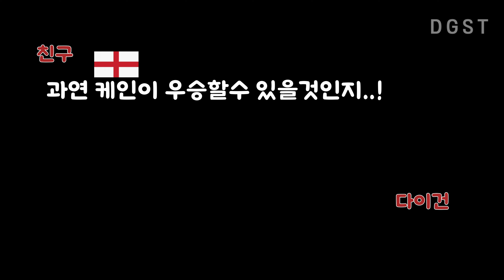6월5일 친구와 통화중 미리 예상해본 유로2024 결승전과 우승팀.. 결승 앞두고 예전 통화녹음 한게 생각남, 알고보니 다맞음ㅋㅋㅋㅋ..ㄷㄷ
2024년 6월5일 저랑 친구는 축구를 좋아하여 유로2024 얘기를 하다가
우승팀 예측을 해봤었는데요 지금 현재 결승 상대가 스페인과 잉글랜드..
갑자기 예전 예측했던게 생각나서 들어봤는데 제가 말한게 현실로 되서 신기해서 만들어봤습니다.!!